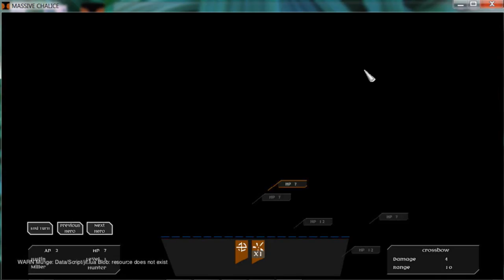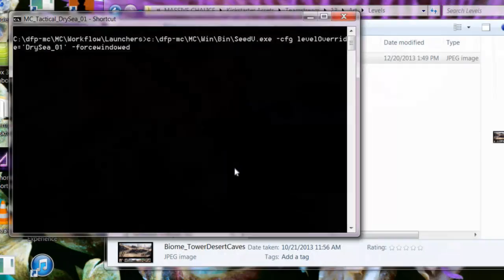MASSIVE CHALICE Teamstream #13 Part 2